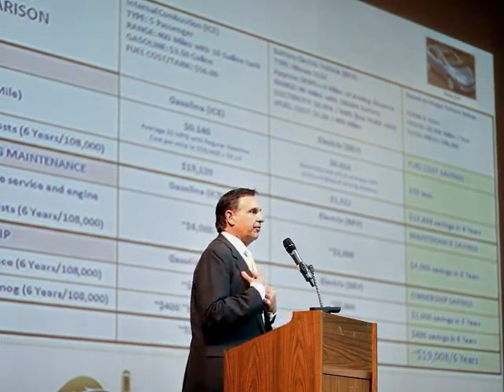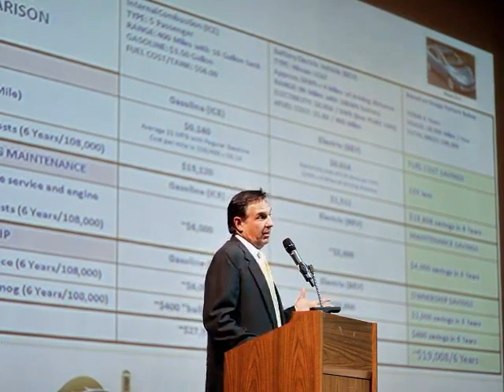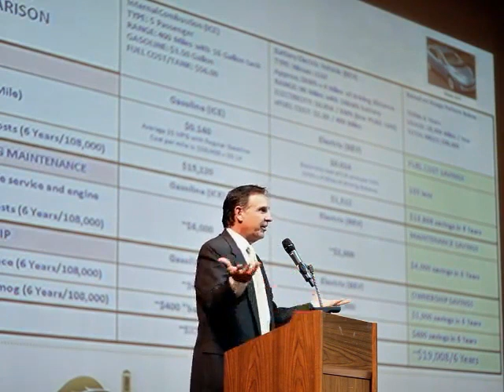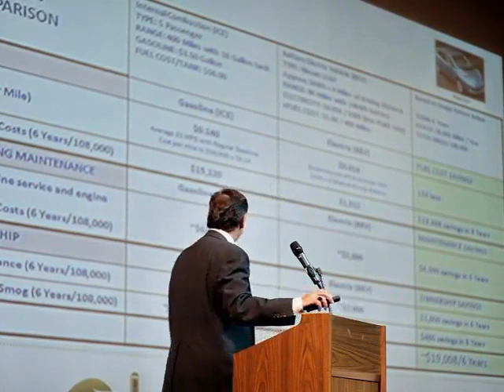Electric Vehicles: Cost savings from driving a 100 mile electric car (EVadvise at Earth Day 2011)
Mike Calise, CEO of EVadvise, demonstrates that after 100,000 miles on the road a Nissan Leaf can save a driver about $19,000.